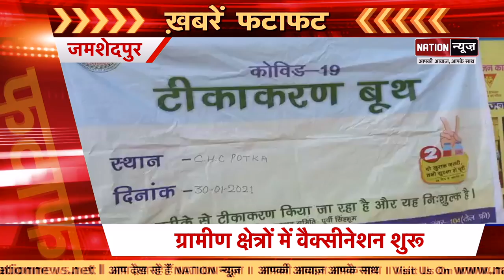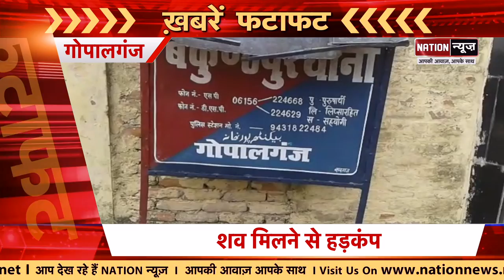Bihar/ Jharkhand की आज की बड़ी खबरें देख लीजिए फटाफट